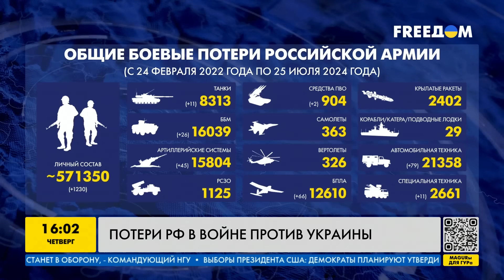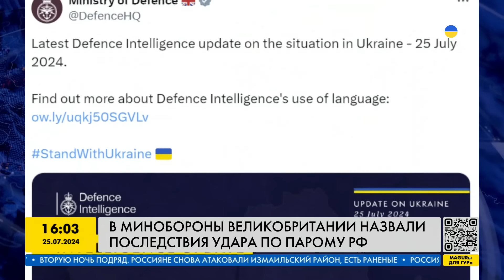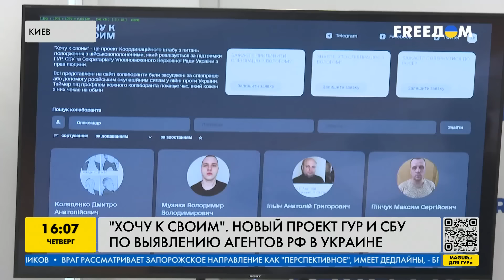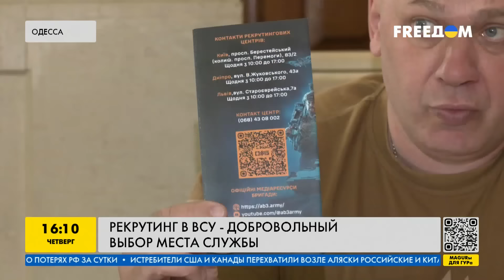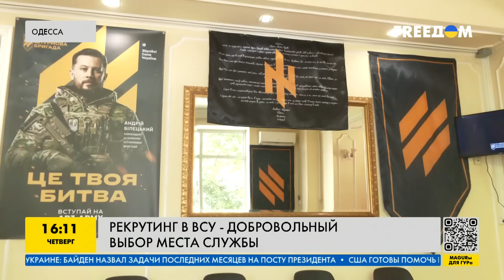Россия атаковала НАТО! Расплата для Путина. США нацелили Томагавки. Помощь Украине. Наше время 25.07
RU – Запад наращивает помощь Украине. ВСУ получат дополнительные танки и ЗРК. Российский Шахед атаковал страну НАТО. Американские Томагавки появятся в Германии для защиты от российской агрессии, Альянс наращивает свою боеспособность. О главных новостях за первую половину четверга, 25 июля, смотрите в программе "Наше время".

UA – Захід нарощує допомогу Україні. ЗСУ отримають додаткові танки та ЗРК. Російський Шахед атакував країну НАТО. Американські Томагавки з'являться у Німеччині для захисту від російської агресії, Альянс нарощує свою боєздатність. Про головні новини за першу половину четверга, 25 липня, дивіться у програмі "Наш час".